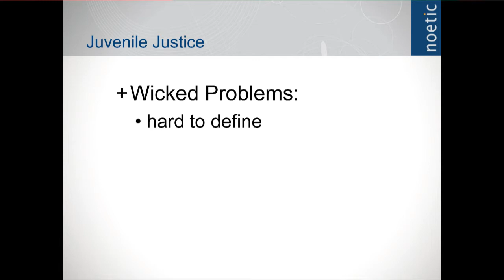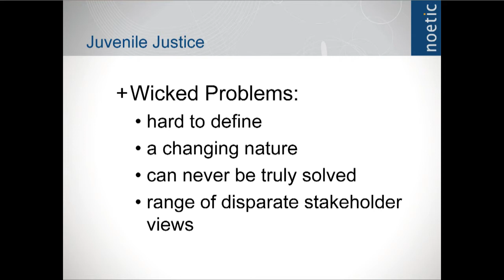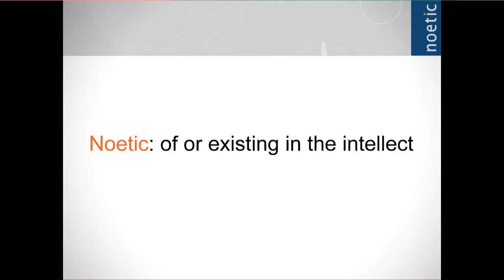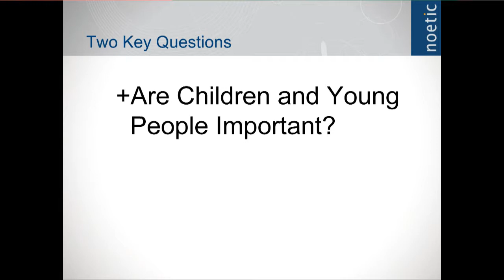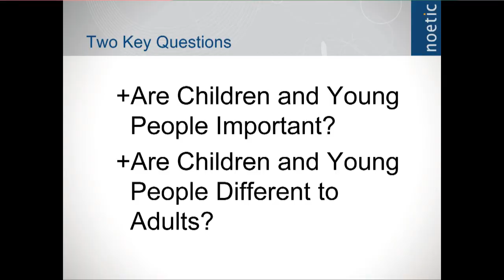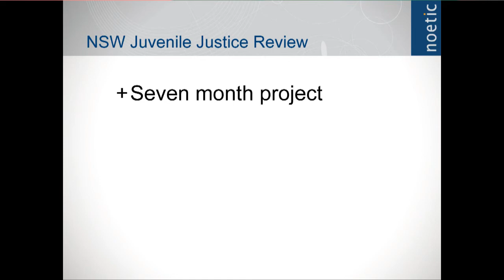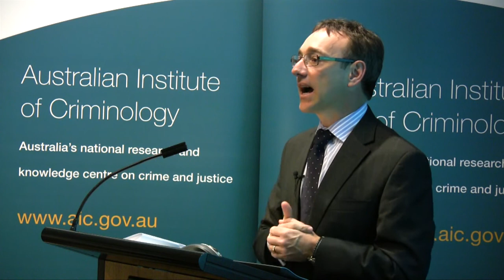Juvenile justice - a wicked problem Part 1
Peter Murphy will review the challenges of delivering improved community safety and juvenile offender outcomes in Australia. The presentation will be based on the 2009 review he led into the NSW Juvenile Justice System, which included a review of effective practice from around the world. The report and its response was released by the NSW Government in April 2010.